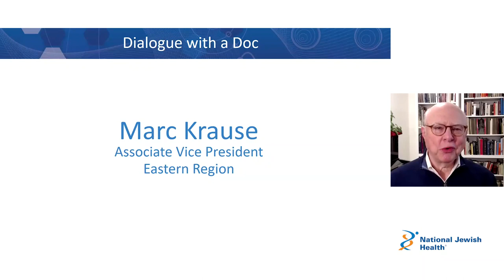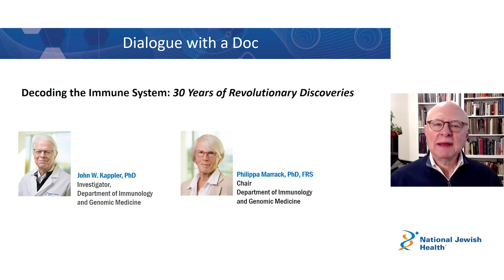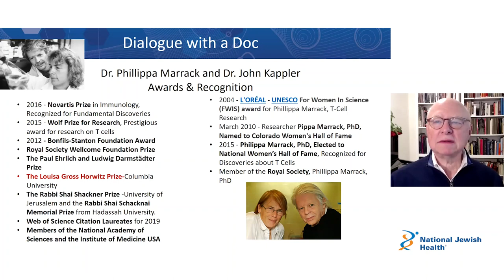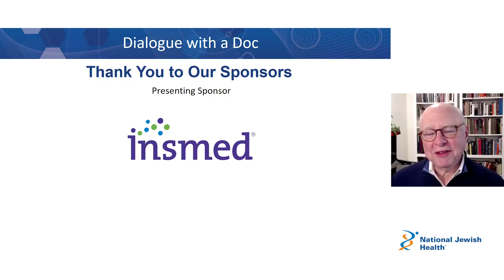Decoding the Immune System, 30 Years of Revolutionary Discoveries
John Kappler, PhD, and Philippa Marrack, PhD, have impacted the health of millions with their work on the allergic reaction, type 1 diabetes, vaccines and aging, among other breakthroughs. Their research has helped unravel the mysteries of the immune system; how it protects us from external threats when it is working and can lead to autoimmunity and allergies when it malfunctions.